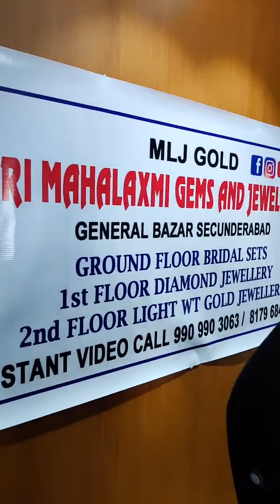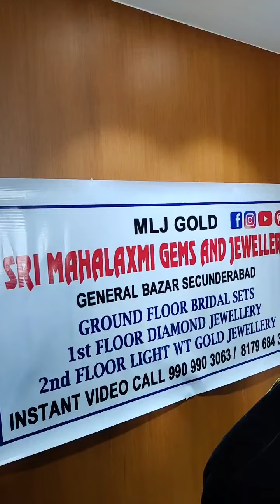Latest Bridal Sets in Diamonds Polki Diamonds and Gold Nakshi Finishing MLJ GOLD@brideessentials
mljgold
Sri Mahalaxmi Gems and Jewellers
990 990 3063 or 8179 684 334
pp: Bommana Sarees, 3/2/95, General Bazar Main Rd, Kalasiguda, Hyderabad, Telangana 500003